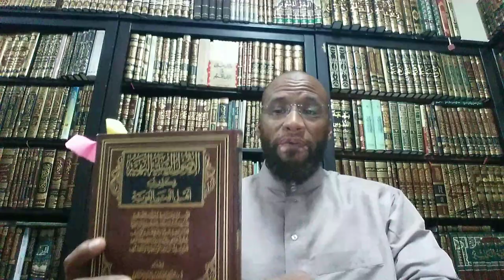Going to Non-Muslim Court-traffic Tickets- Ruling by Man-made laws???